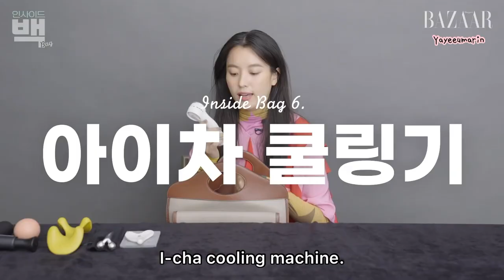[ENG/TH] Han Hyo Joo: What’s in the bag? 한효주의 가방 안에서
I just made only Subtiltles, The original video is from @HarpersBAZAARKorea